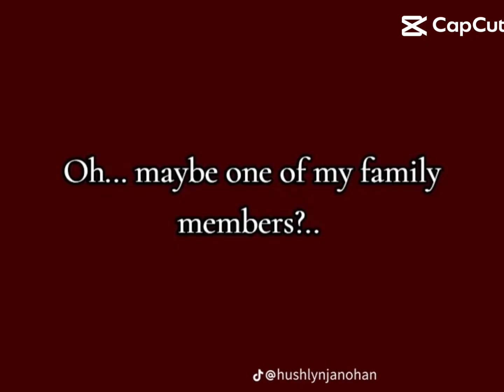November 27, 2024